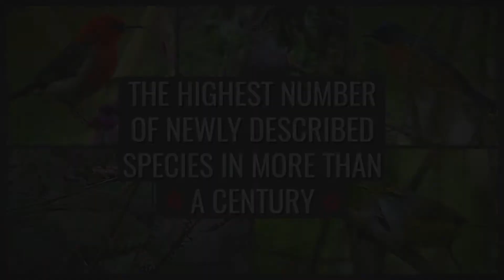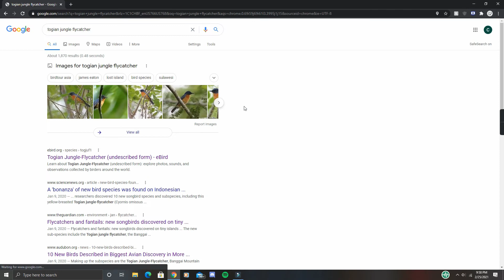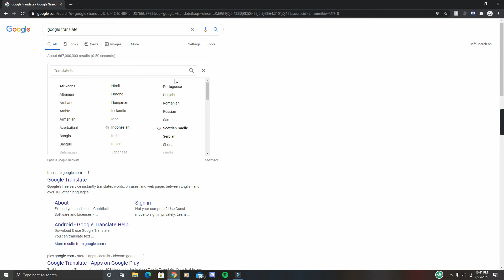10 Recently Discovered Birds (2020) | The Highest Number of Newly Described Birds In a Century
What's said to be the highest number of newly described species in a geographically limited area in more than a century are these 10 new birds discovered and described by the National University of Singapore and the Indonesian Institute of Sciences. In this video, I'll be going over what we know of 5 new species and 5 new subspecies found in Indonesia. This data is very recent and not a lot is known or documented over these species, so I apologize if my presentation is inadequate. As always, I did my best and I hope you enjoy it!